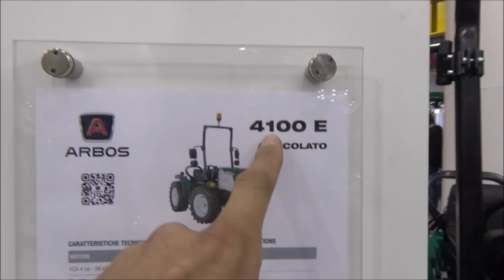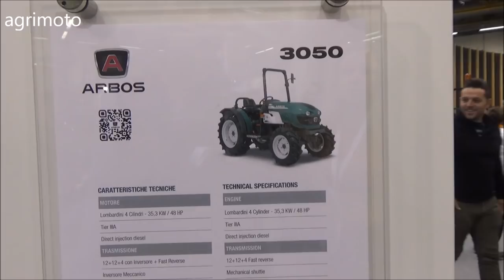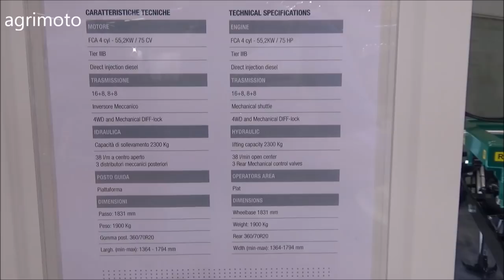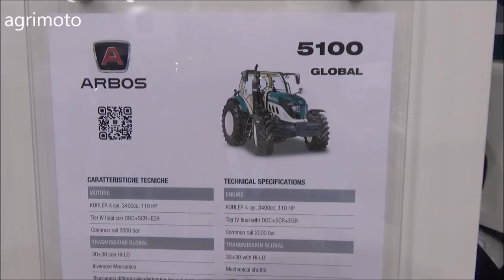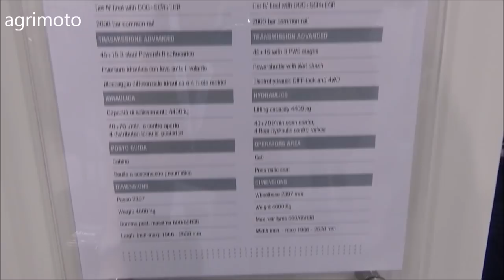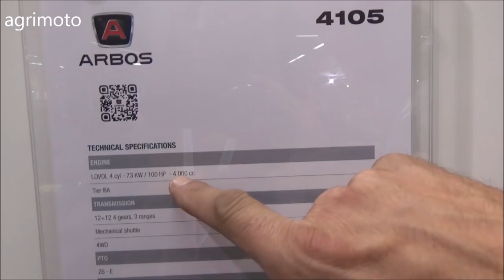The ARBOS 2019 tractors - Show Room Italy